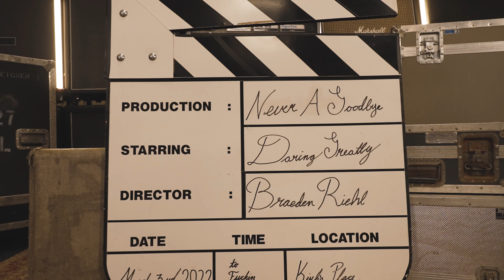Never a Goodbye - Official Music Video (2022) - Daring Greatly [Band]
Listen to NeverAGoodbye, from the new album, GirdValley on Spotify, Apple Music and more right

Filmed at Kirk John Cumming's Blue Bird Canyon Studio in Vista, California

Videographer: Braeden Riehl
Editing: Braeden Riehl

Lyrics by Aaron Young
Lead Vocals/Acoustic: Patrick Croome
Organ/Piano/BGV: Liam Croome
Electric Guitar: David Mills
Drums/Percussion/BGV: Brayden Tario
Bass: Matt Spatol
Engineered by Matt Spatol & David Mills

Lyrics
I'm struggling with something
In the way that I see,
show me the dream
Yet-to-be-seen
I found my head
rattling open
Spilling all over me,
drenched by the sea
Waiting to be free'd

Then right before my eyes
I see what history holds

It's a life in the right, kinda light,
I'm open whole
You're my world,
there's never a goodbye

You're making it over
Lifting the weight off of me,
choosing to be
Ain't no guarantee
Losing your way
Was never an option
But the cost isn't free, for the degree
In-possibility

Then right before your eyes
You see what history holds

You're open whole
I'm your world. there's never a goodbye.

You're open whole
You're open whole
and I'm your world.